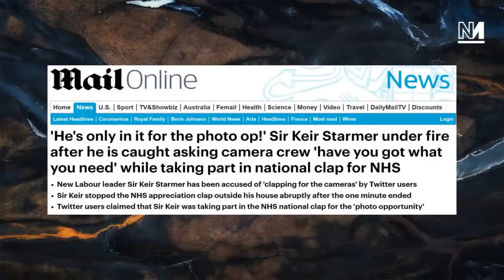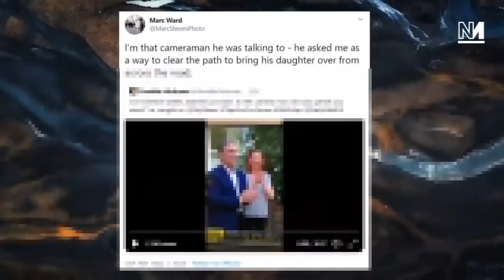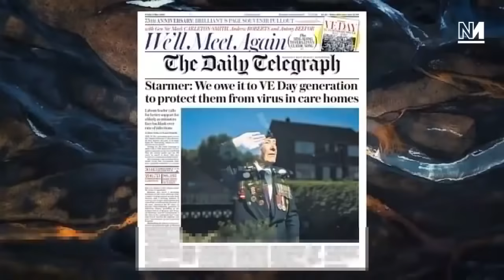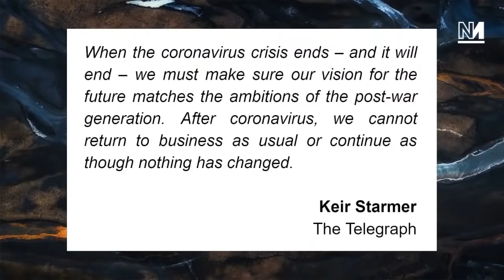Keir Starmer Gets Smeared